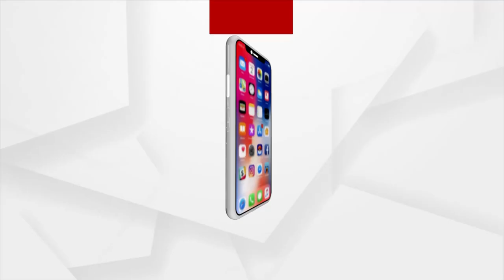Sambalpur: Vikash Foundation Organises Free Health Camp In Kuchinda